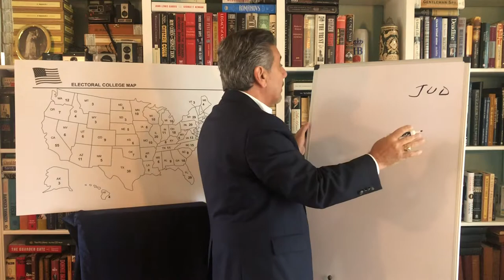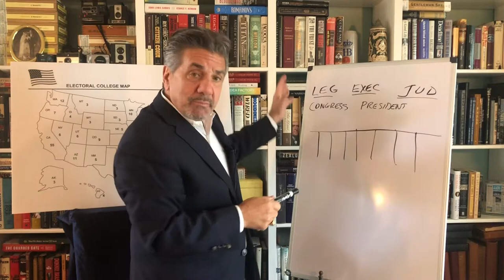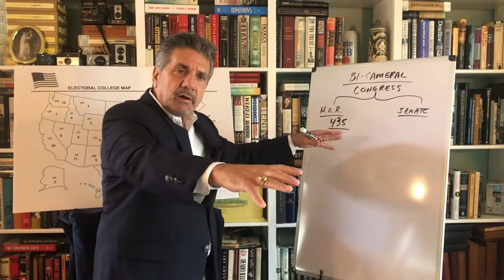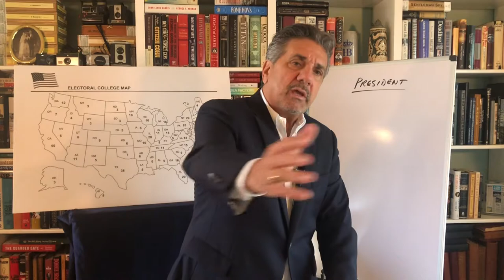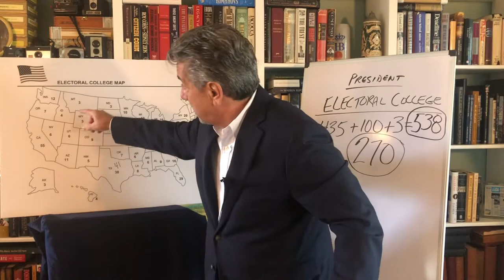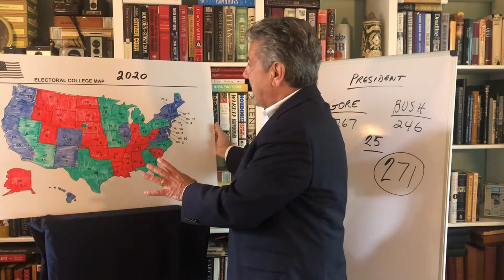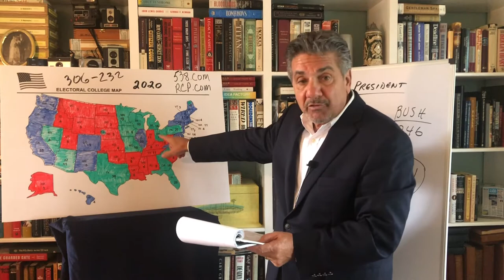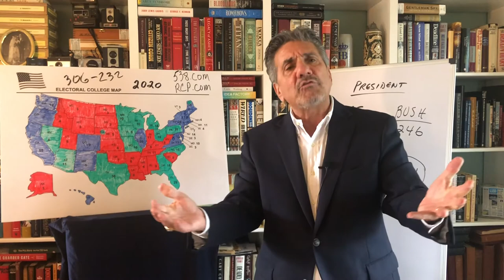Leto Lectures The Electoral College: America's Presidential Selection System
As the general election campaign begins, we review the history and political rationales for the unique system created at the Constitutional Convention in 1787 to indirectly select our President.  With a greater understanding of the system, we can better appreciate how the candidates prepare for what are essentially 51 separate winner-take-all elections (where most states reliably and predictably vote either red or blue) that will take place on Election Day, November 3. We will then examine the normally routine and mechanical events which will take place in December and January to complete the process.